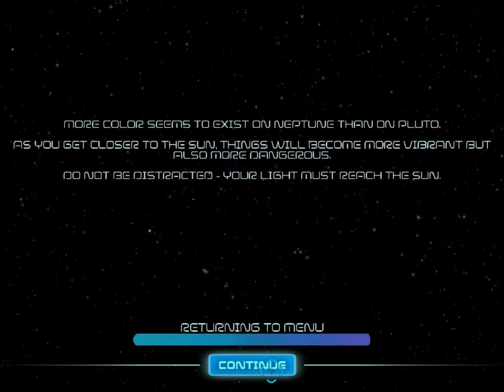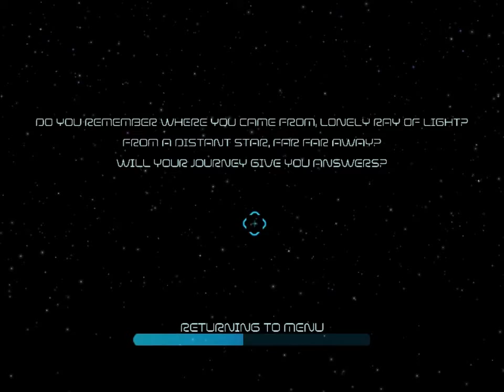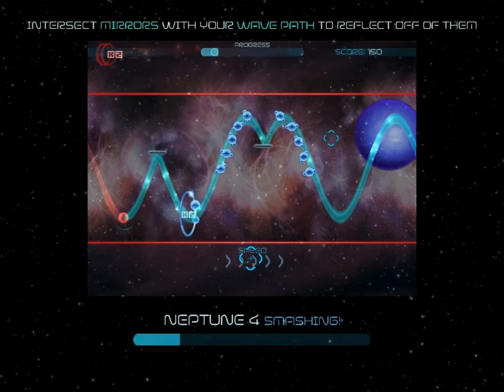Let's Adjust Waveform Part 2: The philosopher's Starlight.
The game just puts it out there. Not in the demo, though. I hate games that exclude important stuff like that from demos for no reason. (like Vessel, where I skipped the ENTIRE TUTORIAL LEVEL)

Alt title: The Black Hole on Uranus
It hate the game for setting it up. It's just too easy!

Anyway I picked this up for 2 euros (less) on a sale. Yay!
We learn of new mechanics!
Black holes, mirrors, colours and chase sequences.
And Starlight.

Mirrors deflect you in a mirror fashion (duh). However you hit it, you shall leave it. It's nice to 'reset' your current height and such. Hitting them correctly is vital to certain strings of light orbs!

Colours are worth 100 points. However, are only affected by their own colour of multiplier. You can only have one colour-type on, so switching to the other colour for multiplied points is important if high scores are your deal.

Chase sequences: just don't miss the light orbs. Lose them, you lose distances. Get them, you gain distance. Also, don't get hit.

Finally, Black Holes. Inside, it's very dark. Starlight creates a short, almost useless flash to help adjust your course to future waves and light orbs. You can see a bit ahead, and Starlight frequently lies on the strings of orbs anyway.

For updates and more.
Be my friend, say hallo!